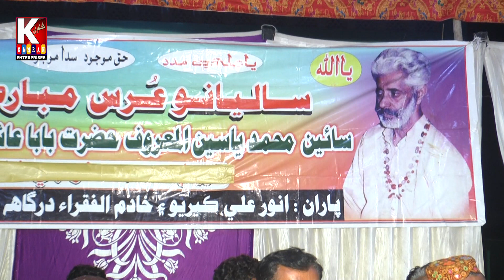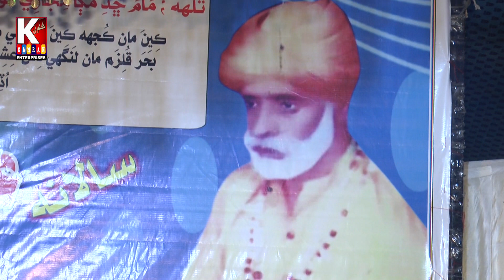Piyar Kayo se tosa piyral /Rizwan kamran chandio 2023